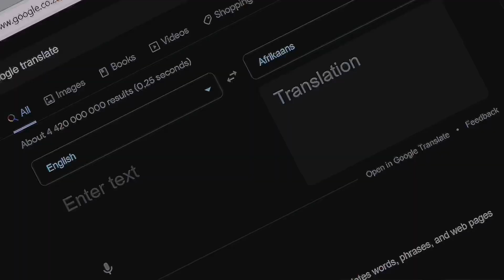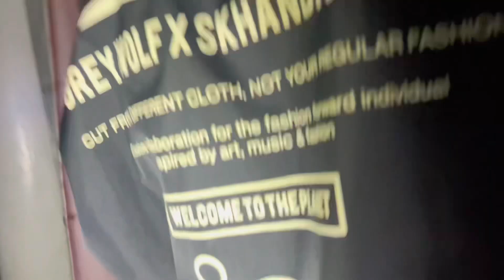VLOG: HOW I SPENT NEW YEARS | BOHO BISTRO WENT SOMETHING LIKE THIS… 🎇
In this vlog, I’ll be taking my viewers with me to Boho Bistro in Bloemfontein as I will be celebrating New Year’s Eve. I’ll also be thanking them for always supporting me throughout 2023 & also telling them what to expect in 2024 . This is a very fun vlog filled with lots of banter . Hope you enjoy this vlog & happy new year